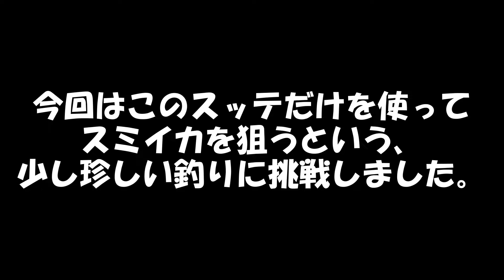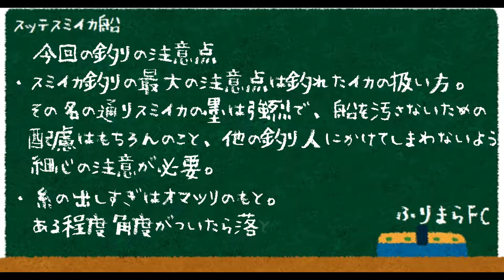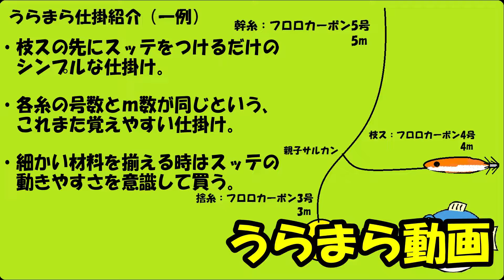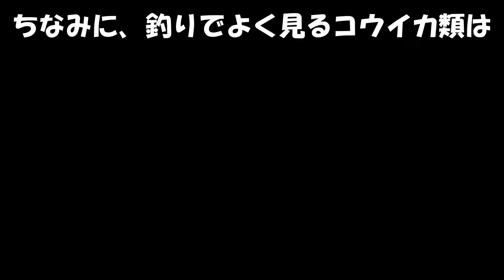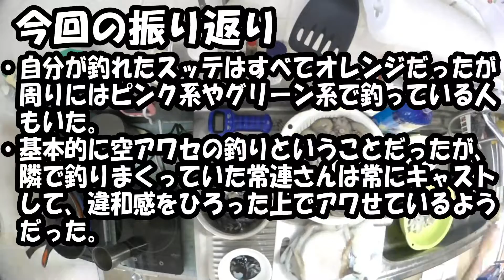【仕掛訂正あり】え！！スッテだけでスミイカを！？鶴見出港 スッテスミイカ船【うらまら#05】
【訂正】
※ 2:35 仕掛紹介の各部の長さ表記が間違っていました。
　幹糸　5ｍ→50cm
　枝ス　4ｍ→40cm
　捨糸　3ｍ→30cm
動画内字幕でも訂正を入れています。
この恐ろしく長い仕掛けで釣行に臨んでしまった方がいませんように・・・。
ご指摘、本当にありがとうございました！

出来らぁっ！っと意気込んでいたおじさんだったが、隣は釣れてるのに自分は釣れないという辛いアレに陥ってしまう。
そんな時に、昨年東京湾を賑わせたアレがおじさんに襲いかかる・・・。

【今回活躍するタックル】
・DAIWA メタリアカワハギ
・DAIWA ライトゲームX ICV

【目次】
0:00 アバンタイトル
0:23 オープニング
0:53 事前情報
1:49 準備
2:34 釣り開始
4:01 要点確認
9:18 釣果/振り返り

～素材等～
【音楽・効果音系】
DOVA-SYNDROME 様 フリーBGM